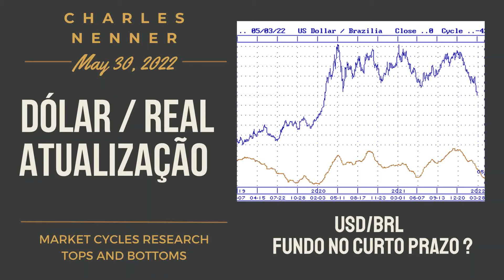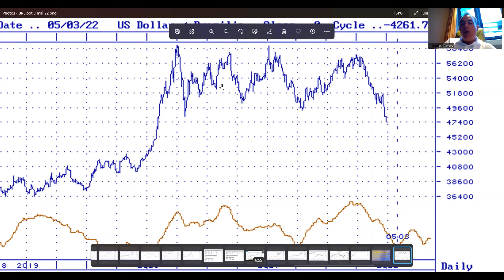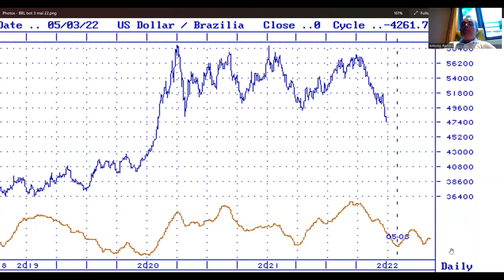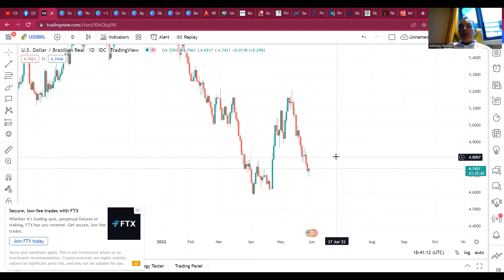Fundo no curto prazo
Atualizações sobre um possível fundo intermediário no Dólar/Real